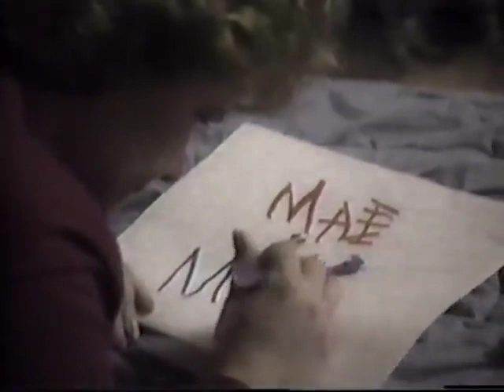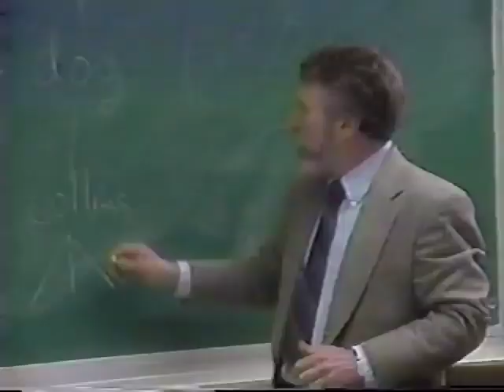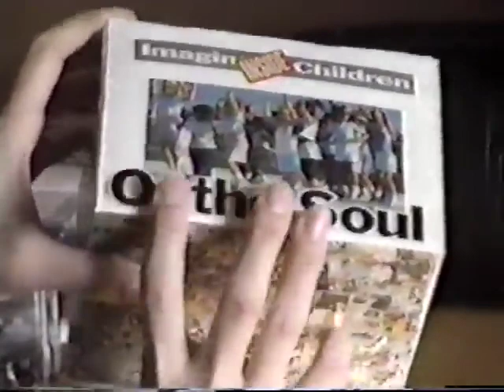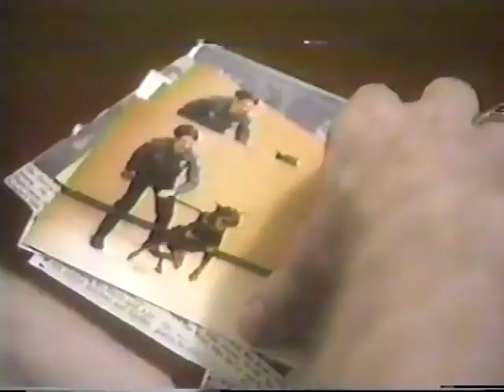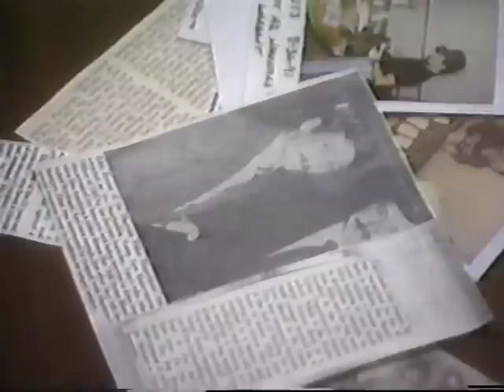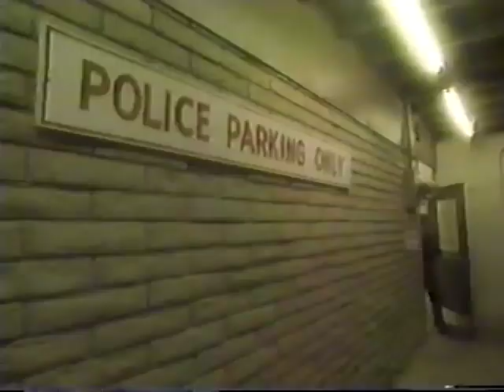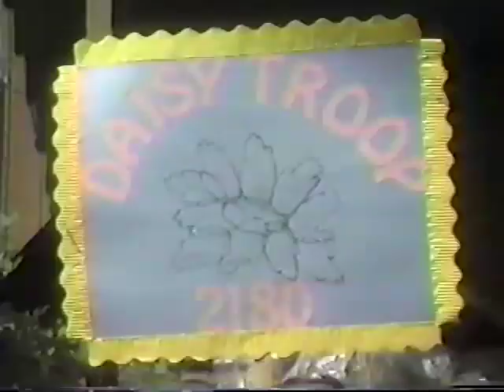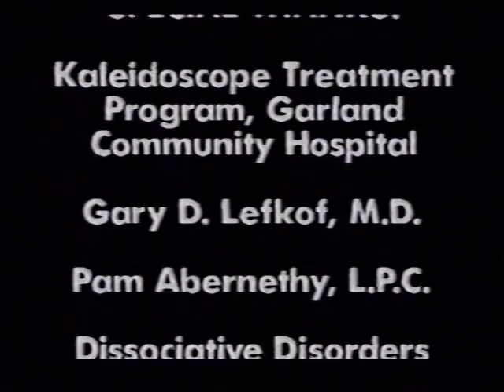Multiple Personality Disorder: The Search for Deadly Memories (1993)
Documentary by Michael Mierendorf 1993.

HBO
Producer/writer/director: Michael Mierendorf